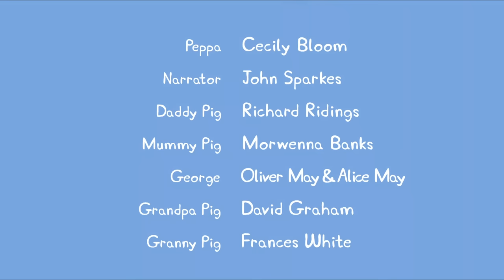Ice Cream for Peppa Pig at the Fish Pond